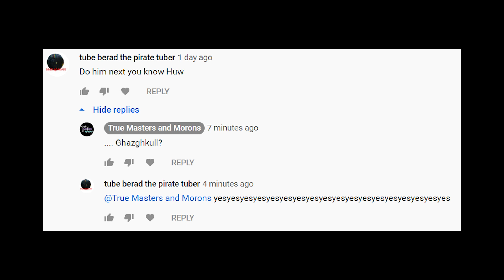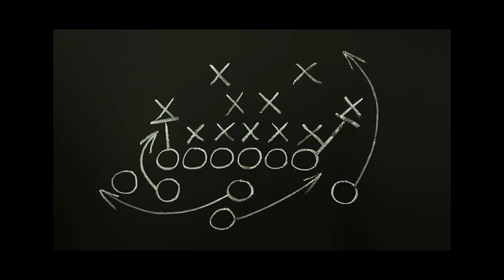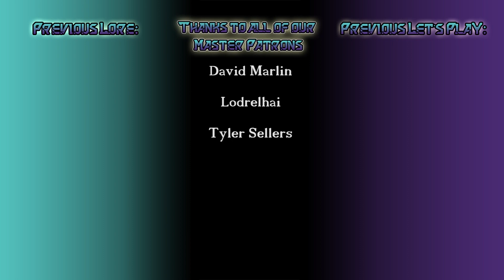Warhammer 40K Lore: Ghazghkull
Join True Masters & Morons as we go over the story of Ghazghkull Mag Uruk Thraka. Greatest Warboss of the Warhammer 40k setting.